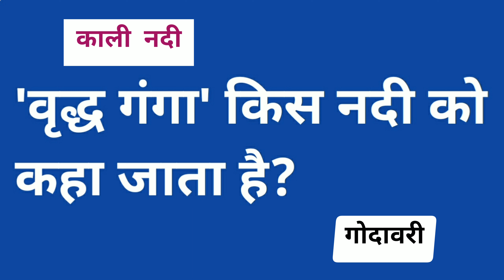वृद्ध गंगा किस नदी को कहा जाता है | vridh ganga kis nadi ko kaha jata hai |bharat ke bhaugolik upnam